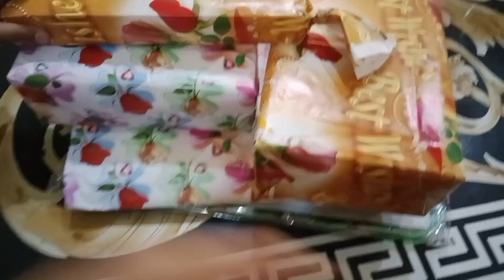Nano Ne Diya Aafan Ko Birthday Surprise 💞🎉🎈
Birthday Surprise
Happy birthday to you Aafan